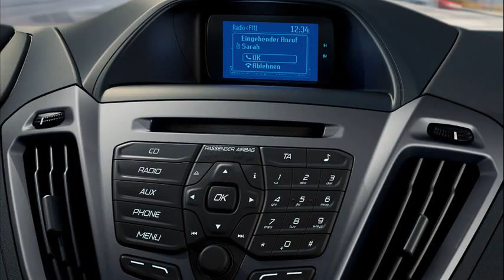ford tourneo custom usa